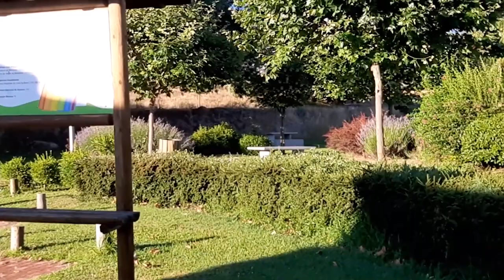ACORDEI AS CINCO DA MANHÃ PARA CAMINHAR ATÉ A TORRE DE CENTUM CELLAS . PARTE I DE III